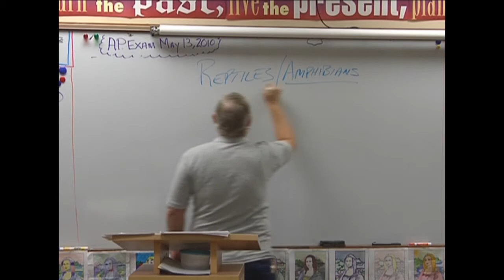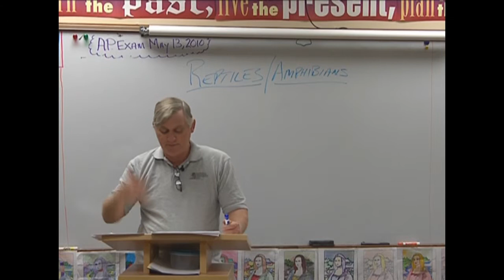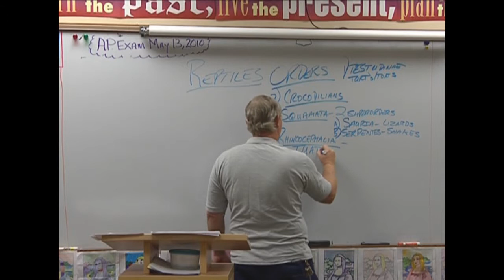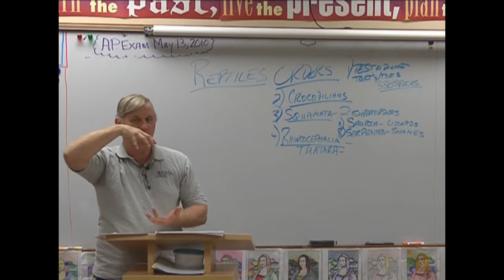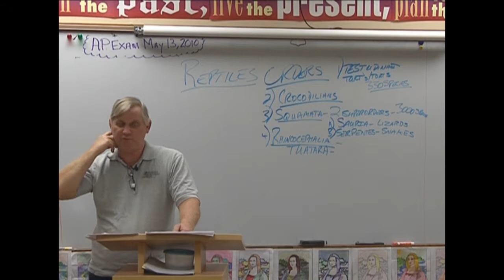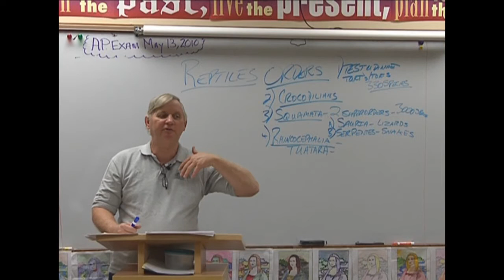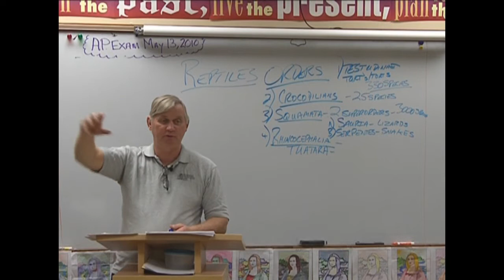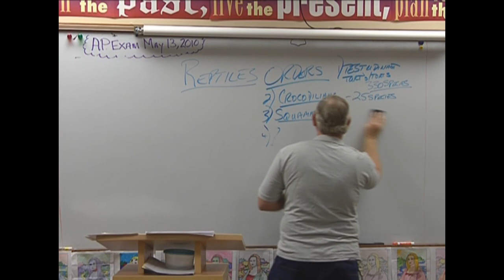Introduction to Reptiles 1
This is the first video in our vet assisting series.  Dr. Wilson outlines some basic information about reptiles.